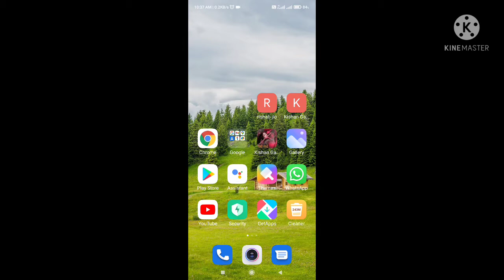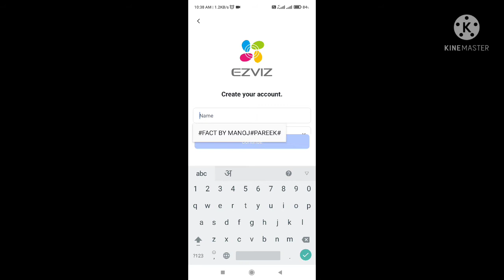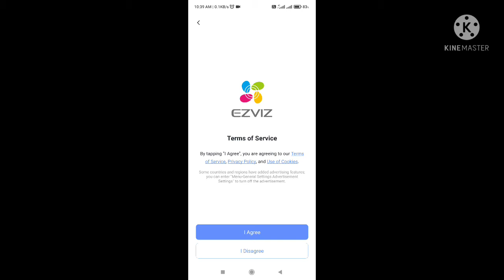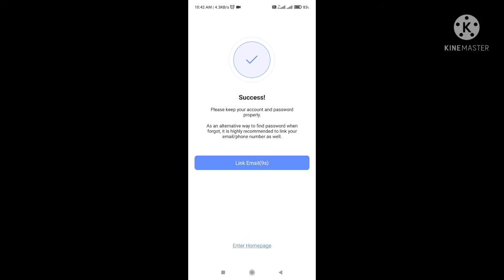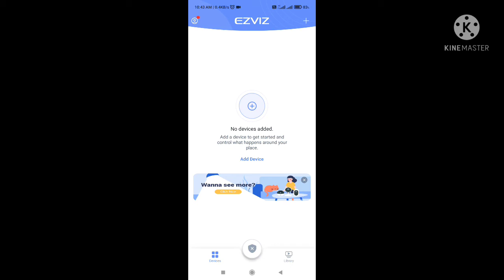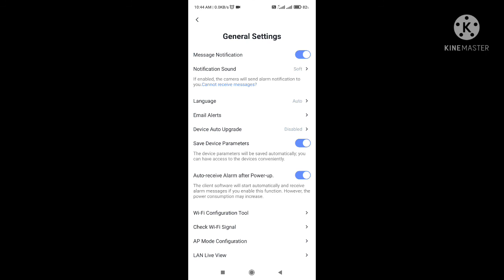EZVIZ Aap पर एकाउंट कैसे बनाते है EZVIZ Account setting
EZVIZ APP LINK